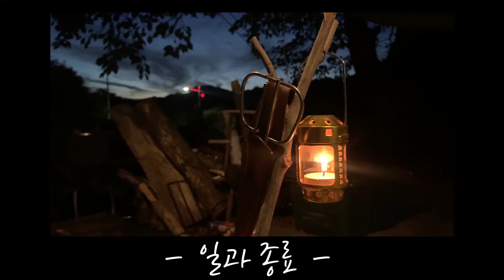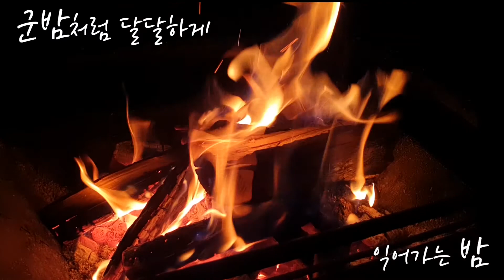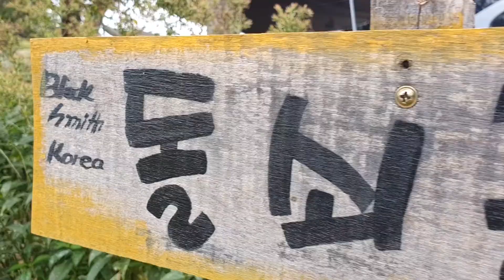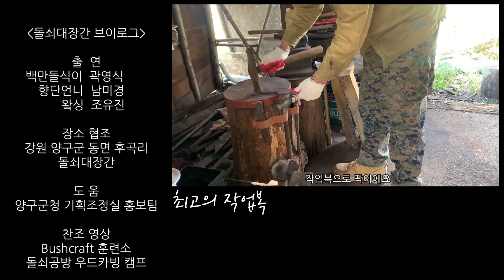⚒최초의 대장간 브이로그..? | 강원도 양구 돌쇠대장간 공방 | 해먹캠핑 1박2일 | 부시크래프트 | 우드카빙 체험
유튜브 서포터즈 [왘싱 Work&Sing]

안녕하세요 왘싱입니다!

강원도 양구에 대한민국 돌쇠가 있다는 사실을 듣고
맞짱... 아니 그냥 궁금해서 찾아가 봤는데요

하루 사이에 한층 강력해진 왘싱은 과연
돌쇠공방에서 무엇을 경험한 걸까요?

돌쇠에게서 배우는 지혜와
청정 자연 속 러스틱 라이프!

즐겁게 감상해 주세요 :D

[타임라인]
- 00:23 프리뷰
00:24 - 00:57 인트로
1:00 - 1:40 첫만남
1:40 - 3:00 대장간 체험

(카빙준비)
3:10 - 3:33 톱질하기
3:34 - 4:44 도끼질 하기
4:45 - 5:01 돌쇠나대 활용
5:02 - 5:20 패더스틱 만들기
5:21 - 5:37 불 피우기
5:38 - 6:13 해먹 세팅
6:14 - 6:33 타프 설치

(우드카빙)
6:34 - 6:49 블랭크 다듬기
6:50 - 7:25 스푼 만들기
7:26 - 8:07 저녁식사
8:08 - 8:28 취침 및 소등(?)
8:29 - 8:45 기상
8:46 - 9:10 1박 소감
9:11 - 9:44 엔딩
9:45 - 에필로그

*본 영상은 강원관광 콘텐츠 크리에이터 육성사업을 통해 선발된 크리에이터 및 양구군 유튜브 서포터즈로서 제작된 영상입니다.